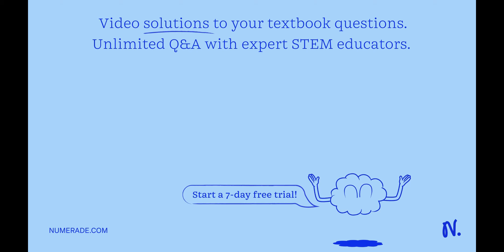A student uses a microscope to view an amoeba. If the objective has a focal length of 1.0 cm, the e…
A student uses a microscope to view an amoeba. If the objective has a focal length of 1.0 cm, the eyepiece has a focal length of 2.5 cm, and the amoeba is 1.1 cm from the objective, what is the microscope x27;s magnification? Note: for a standard microscope L = 160 mm.